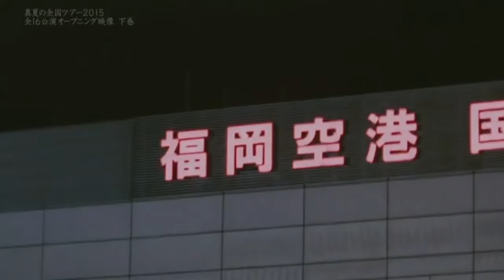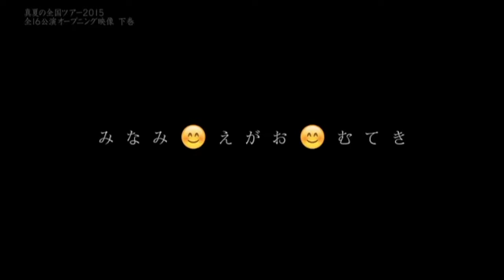【Nogizaka 46】 Midsummer National Tour 2015 Opening Hoshino Minami & Ikuta Eiki Flower